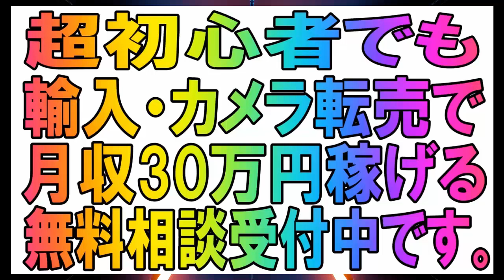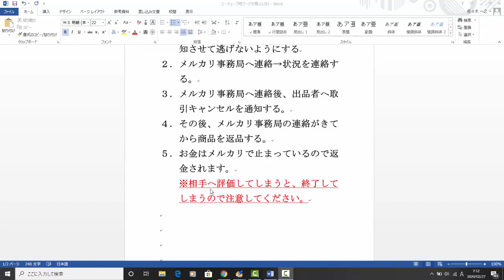【メルカリ】初心者です！商品が届きましたが、欠損がある不良品でした！『この商品を返品する対応方法が分かりません。返品の流れを教えてください！』【佐々木一之】